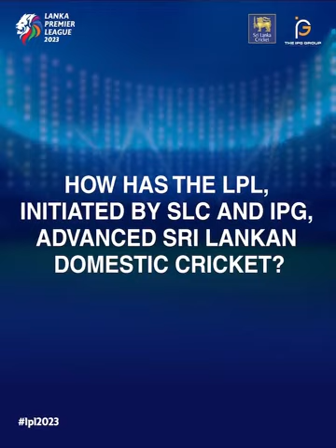Dambulla Aura's own Janith Liyanage speaks on his experiences as a cricketer! 🏏🔥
2023 LPL tournament - Sri Lanka Cricket - LPL 2023 Schedule|lpl 2023 squad|lpl news

lanka premier league schedule 2023
lanka premier league squad 2023
lanka premier league date and timetable 2023
lanka premier league fixtures and time table
LPL 2023 Draft
Sri Lanka Cricket
lpl news today
sl cricket